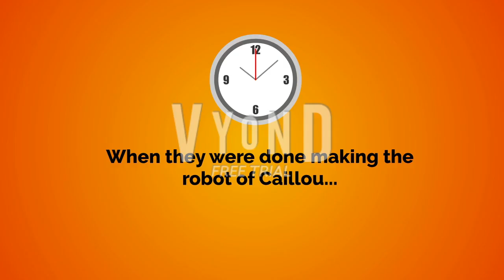Classic Caillou and Little Bill Get Caillou Grounded/Mega Grounded